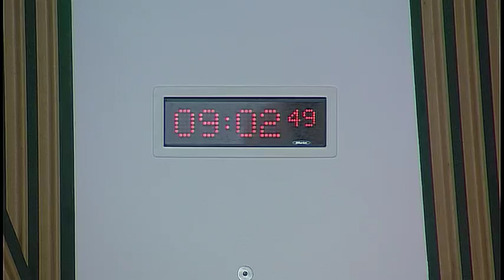Public Audit and Post-legislative Scrutiny Committee - 10 May 2018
1. Decision on taking business in private: The Committee will decide whether to take items 3 and 4 in private.

2. The 2016/17 audit of NHS Tayside: The Committee will take evidence from-
Paul Gray, Director-General Health & Social Care, Scottish Government and Chief Executive, NHS Scotland;
Christine McLaughlin, Director of Health Finance, Scottish Government.

3. The 2016/17 audit of NHS Tayside: The Committee will take evidence from-
Claire Sweeney, Associate Director, and Fiona Mitchell-Knight, Assistant Director of Audit, Audit Scotland.

4. Work programme: The Committee will consider its future approach to Transport Scotland's ferry services, NHS workforce planning, NHS in Scotland 2017 and the National Fraud Initiative in Scotland.